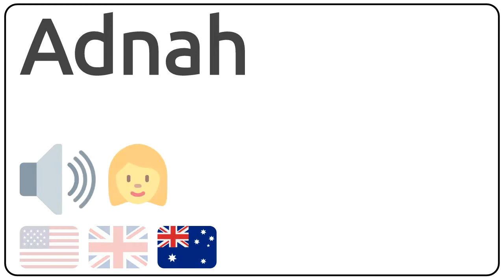How to pronounce Adnah in english?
How to pronunce Adnah in english
How to pronunce Adnah in american accent 🇺🇸?
How to pronunce Adnah in british accent 🇬🇧?
How to pronunce Adnah in australian accent 🇦🇺?

Como se dice Adnah en ingles?
Como se pronuncia Adnah en ingles?